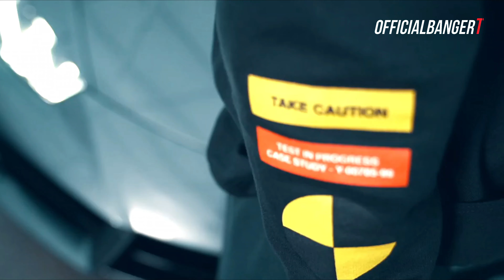SQUID GAME & Max Flame & Olmega x DJ ZeM & DJ Eny - Pink Soldiers | VIDEO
OfficialBangerTV - Music Videos That Make You Happy :)

Video credits 📹

Get Paid To Take Photos,
Start Selling Your Photos Today

Victory Crypto - New Killer Crypto Offer

🔥 Amazon - SHOP BEST PRODUCTS WITH US

Poptrend Halloween Mask LED Light up

TOZO W1 Wireless Charger

Magnetic and Portable Wireless Charger

Hiboy MAX3 Electric Scooter

XGIMI Horizon Pro 4K Projector

🔥 Make money with Crypto.com - Buy/Sell Bitcoin, Cardano, Dogecoin, Siba Inu

to sign up for Crypto.com and we both get $25 USD 🙂

🔥 Advertise Your Website For FREE!
Submit FREE ads!

Thank you for being here on my channel :)

If you are the author or copyright owner of any of the material used, and you want it to be REMOVED, please mail us here: and we will delete it immediately.
1)This video has no negative impact.
3)It is transformative in nature.